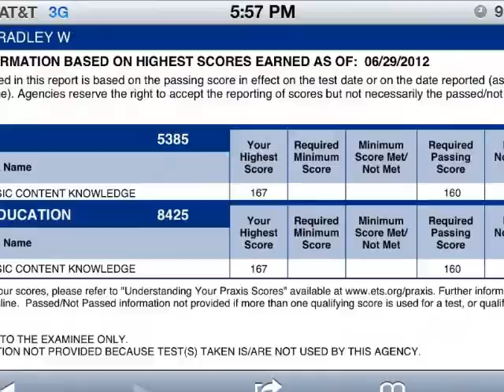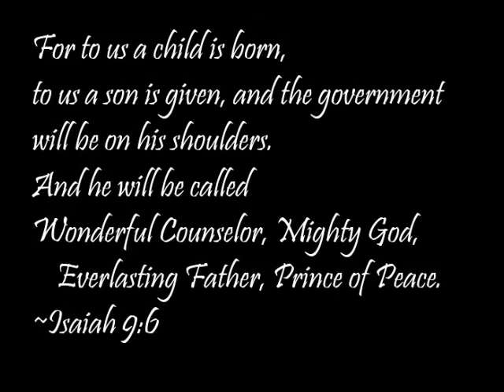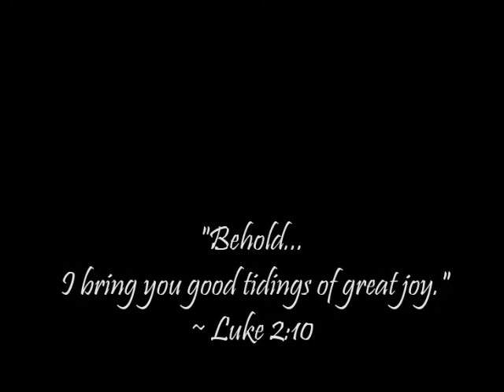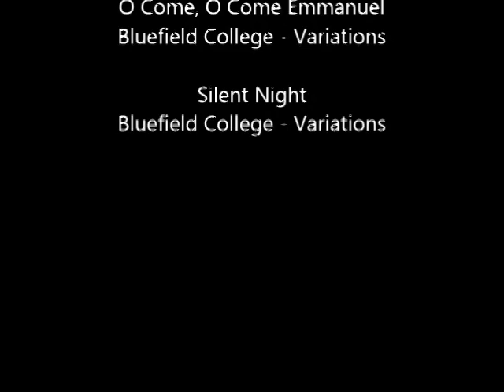The Stump Family Christmas Card 2012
We didn't mail out Christmas cards this year, so I figured we would send out a digital card.  Merry Christmas!